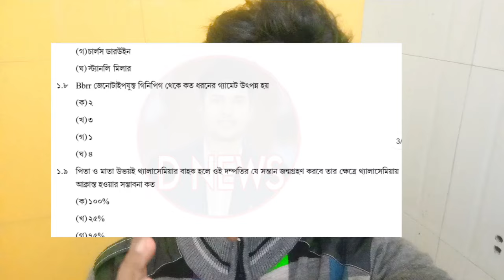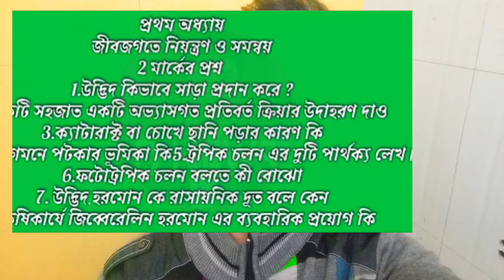Madhyamik life science Question paper 2024 Class 10 life science | Madhyamik Life Science Suggestion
WBBSE Madhyamik Life Science last minute suggestion 2024 | Madhyamik 2024 Life Science last minute ,